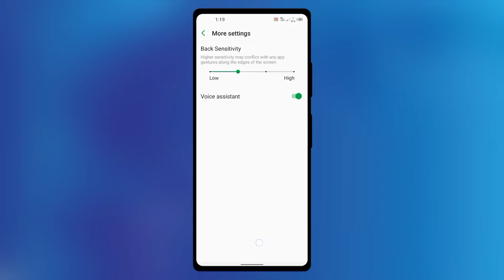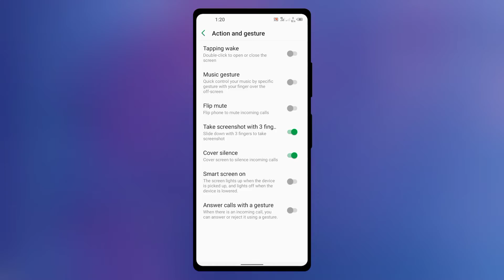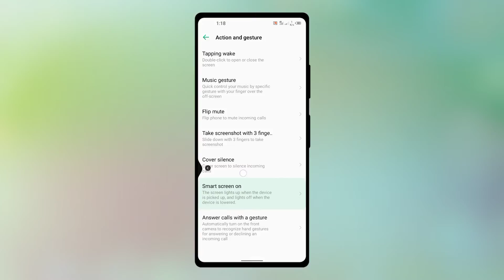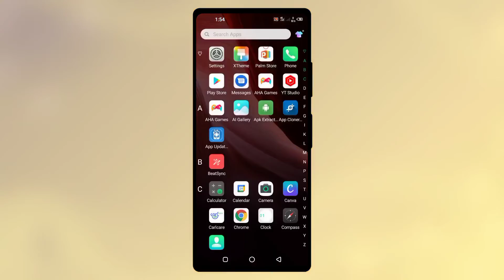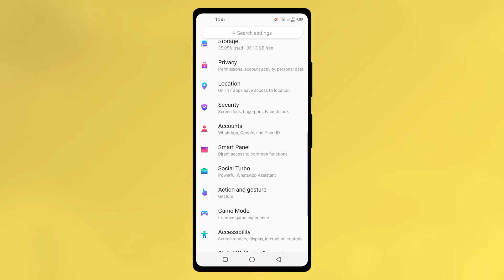All Infinix Mobiles get this new Android 11 Xos 7.6 System Navigation | Like Infinix Note 10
This is about Android 11 Xos 7.6 System Navigation for All Infinix Mobiles. Like Infinix Note 10 having Android 11 Xos 7.6 System Navigation.
So this is for All Supported Infinix Mobiles.

App Link

Android 11 Xos 7.6 System Navigation

Music Credit

1st Music

2nd Music

3rd Music